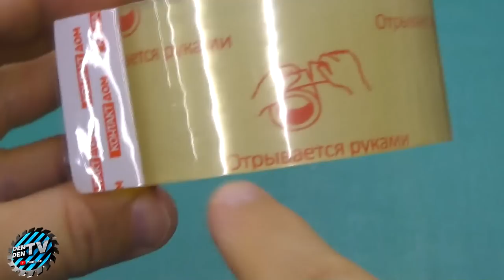Awesome invention of Mankind That Work Extremely Well !!!